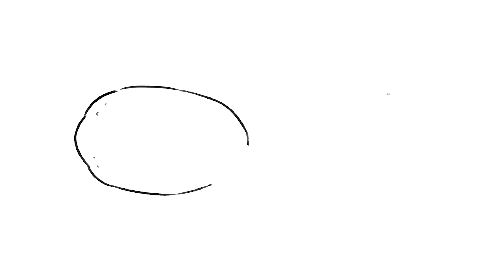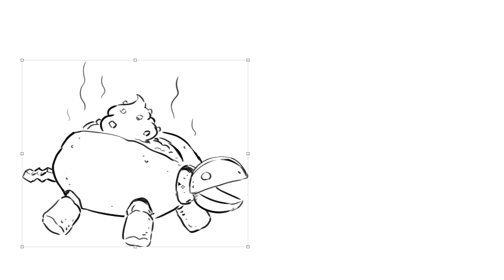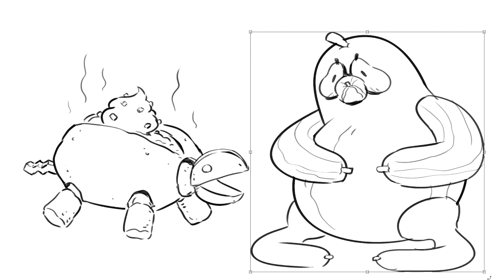Drawing Animal Vegetable Fusions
Nathan and Jacob draw some animals fused with vegetables on this episode of Drawfee Beans.